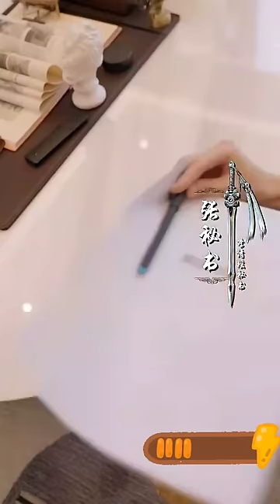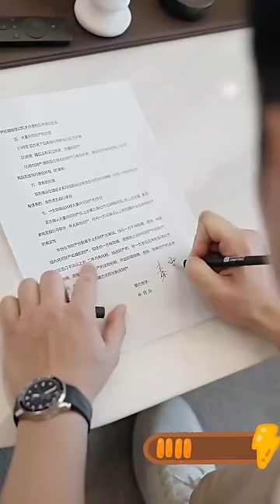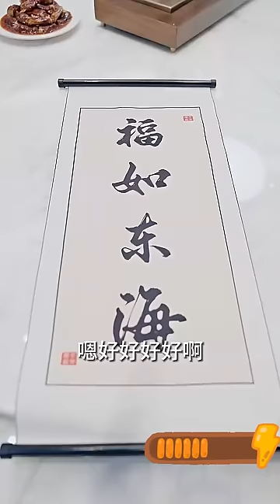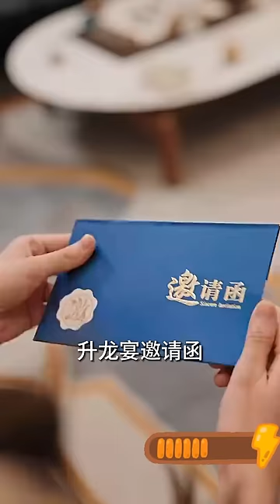小伙3年來隱藏至尊身份入贅，如今一紙離婚書令他重回巔峰，被拜金妻子背叛後美女總裁搭專機上門倒貼，「當年你拒絕我，如今我帶著帶著千億嫁妝求嫁，你可願娶我？」熱播短劇